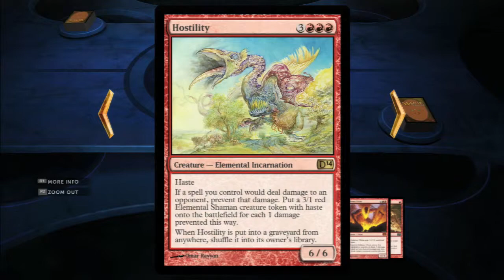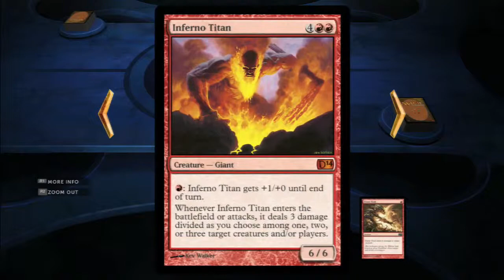GG - MTG 2014 - Campaign 8 Clones up in Flames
Round two with the clone encounter.